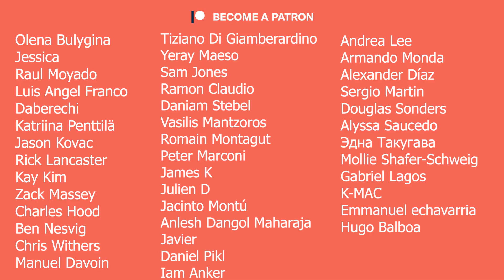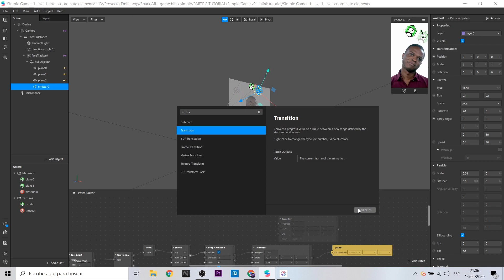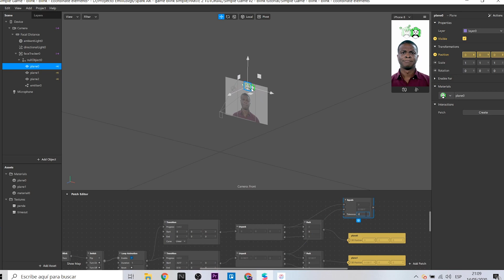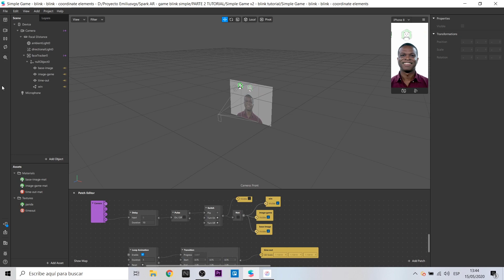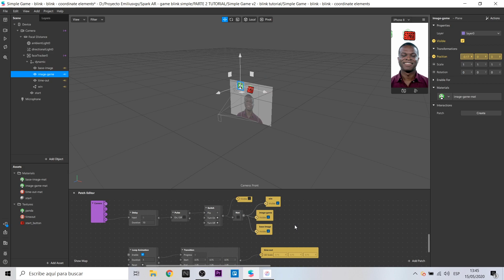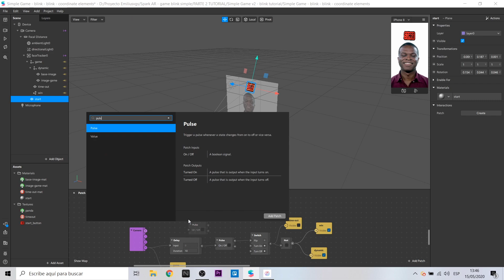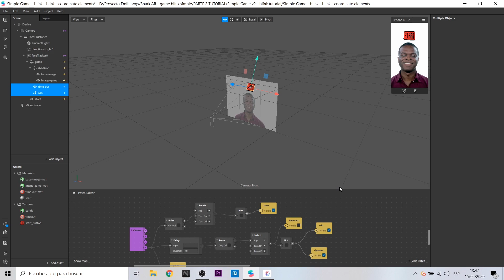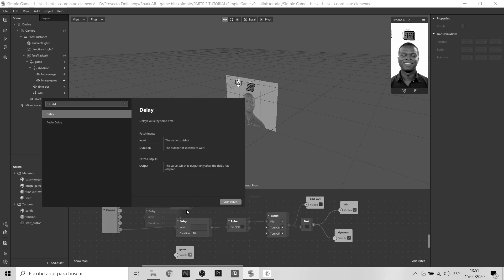Spark AR Tutorial - Blink games "catch me" - coincidence of elements | Part II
Hola! En este video continuaremos hablando sobre "blink games" parte 2. Vamos a interactuar con elementos 2d o 3d a través del parpadeo de nuestros ojos. Ahora agregaremos una partícula para indicar que hemos ganado justo cuando la imagen base y la imagen de juego coincidan en una misma posición. Puedes agregar partículas o un cuarto plano para generar la interacción deseada.
Filtros para instagram y instagram games para crear desde cero

Hi! In this video we will continue talking about "blink games" part 2. We are going to interact with 2d or 3d elements through blinking our eyes. Now we will add a particle to indicate that we have won just when the "base image" and the "game image" coincide in the same position.
You can add particles or a fourth plane to generate the desired interaction.

Filters for instagram and instagram games to create from scratch

Mi VR / AR software y hardware:

⚡ Oculus Quest
⚡ Gear VR
⚡ Cardboard
⚡ RiftCat
⚡ Aryzon
⚡ Zapbox
⚡ Merge Cube